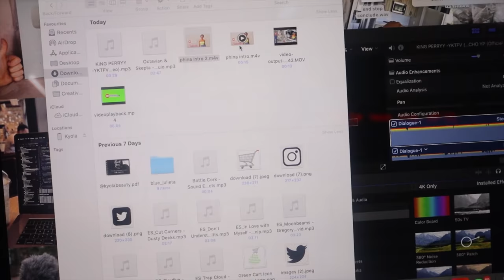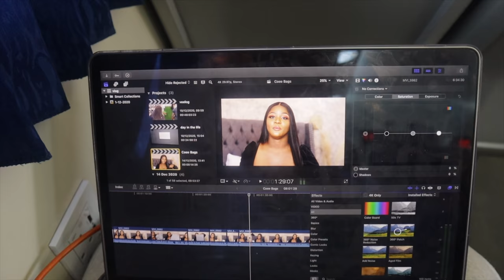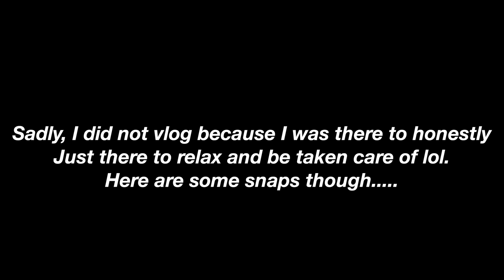VLOG| TRAVELING BY TRAIN IN NIGERIA |MAKEUP HAUL | LUNCH DATE | SARAH KYOLA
FAQ
How old are you :21
Nationality : Nigerian
Camera : Canon 800D and  Canon M50 or iPhone 11 Pro Max for vlogs
What are you doing in China?: I’m here to study

                                                         xoxo Sarah